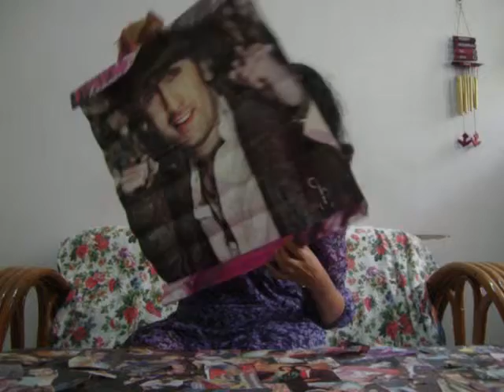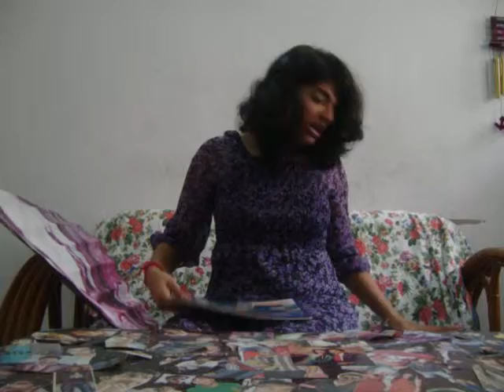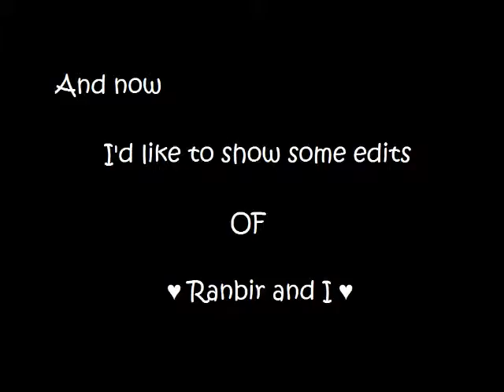Sample video for entry in a show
The one in the video is my friend, not me.